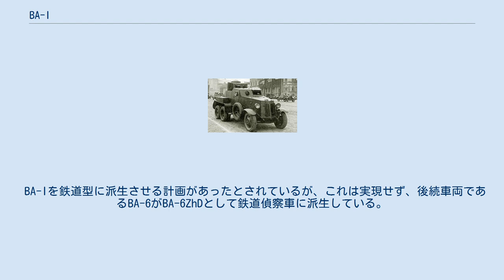BA-I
BA-I装甲車（БА-И）（ブラニェアブトモビーリ・イジョルスキー）はソビエト連邦の装甲車である。
第二次世界大戦のソ連における主力装甲車となるBA-3やBA-10といった車両の元となった。
 1929年7月28日に開発が検討され、エンジニアであるデレンコワ博士主導の元開発が開始された。
 当時の主力装甲車であったBA-27の近代化を目的に、アメリカのフォード・ティムケン社開発の6×4輪の貨物車両シャーシを元に、開発が行われ、1931年11月までに試験をクリアし、ニジニ・ノヴゴロドにて量産体制が出来あがった。
 BA-Iという名称であるが、Iは製作が行われたイジョルスキー製作所を表すものであり、BAシリーズの一号車というわけではない。
 BA-3やBA-6のつなぎとして開発された車両である為、開発が行われたのは1932年から1934年の1年半という短い期間であり、生産台数も100台前後と決して多いとはいえない。
 これは中型の装甲車両としては構造がやや複雑であるなどの原因もあるのだが、一方で性能的に決定的な問題があったわけではなく、生産された車両の多くはその後も長く運用され続けた。
 1940年代に入るとBA-Iは完全に時代遅れの車両となっていたが、1941年1月1日付けで77台が残っており、第二次世界大戦が終結する1945年まで制式車両として運用されていた。
 主砲の37mm砲は34発の弾薬を車載し、0.8kmの射程を持つ。
これは戦車砲のように360°回転させることが可能。
 機銃は後期型になって初めてボールマウント式になっており、それまではT-18のような主砲と同軸式で装備されていた。
 装甲厚は底面が2mm、天頂部が4mmの他は軒並み8mmとなっている。
またBA-27に広く用いられたリベット接合を極力減らすよう工夫されており、砲塔を除き装甲部分を殆ど電気溶接によって組み合わせたことで防御力を高めた。
加えて比較的低い車高によって生存性が高められている。
 その為ソ連における装甲車両黎明期に開発された車両では珍しく、成功した車両の一つとして評価されているが、低い車高や人間工学を軽視した構造によって居住性は劣悪だったとされている。
 最も早い実戦はスペイン内戦であり、この時共和陣営にはBA-6と共に少数のBA-Iがソ連から供与された。
その後ソ連はBA-Iを含む装甲車の多くを極東方面に配備させているが、装甲車が戦闘の明暗を分けたノモンハン事件においてBA-Iが運用されたかどうかは不明である。
 その後日ソ中立条約の締結と独ソ戦開戦に伴い、やはりBA-Iを含む装甲車の多くを西部に戻している。
 BA-Iは本格的な実戦運用が行われる頃には既に旧式車両であった事は間違いなく、独ソ戦開戦時に本車も多くが失われている。
またこの時ドイツ国防軍によってBA-Iが少数鹵獲されたという説もあるが、記録などは特に残っていない。
 生き残った車両は極東方面で練習に使用されたとされ、対日参戦時にも存在は確認されているが、実戦運用の記録はない。
 BA-Iを鉄道型に派生させる計画があったとされているが、これは実現せず、後続車両であるBA-6がBA-6ZhDとして鉄道偵察車に派生している。